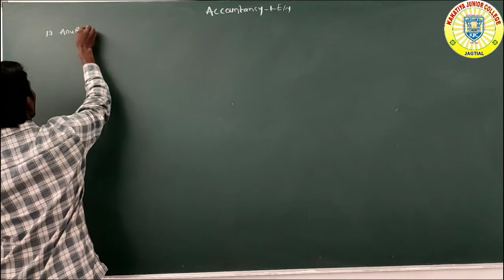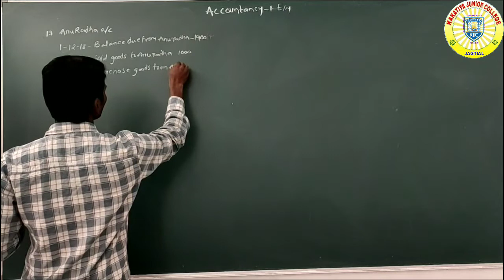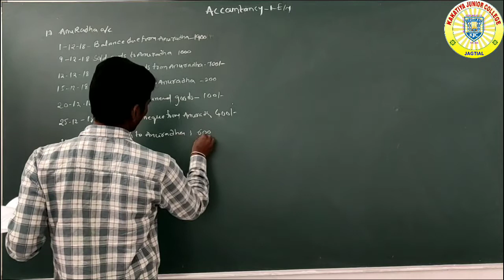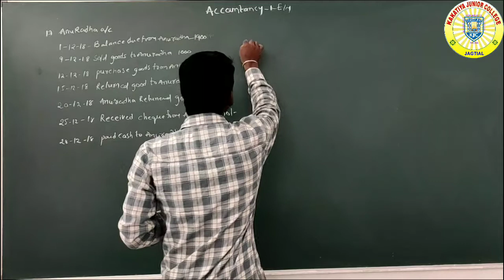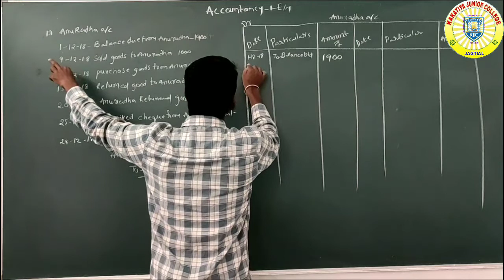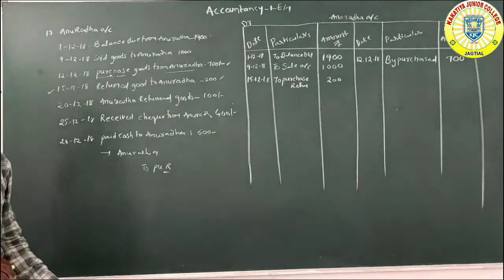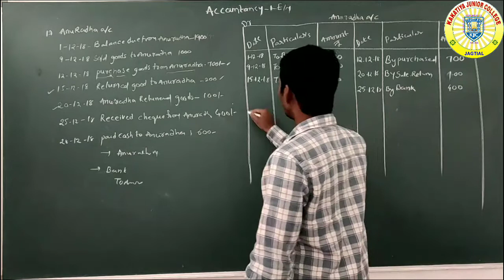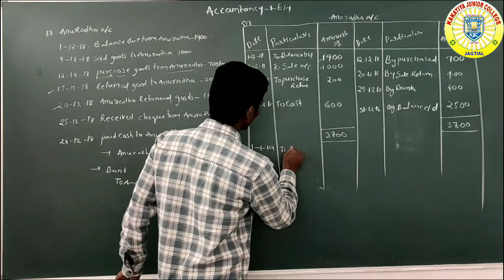FIRST YEAR COMMERCE (DAY-52) E/M